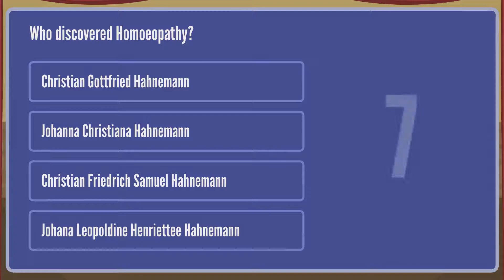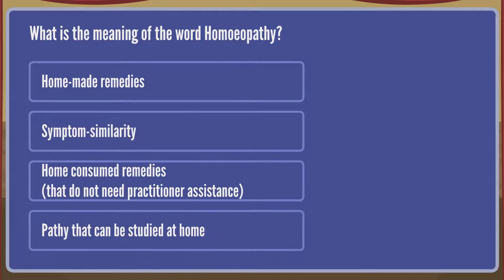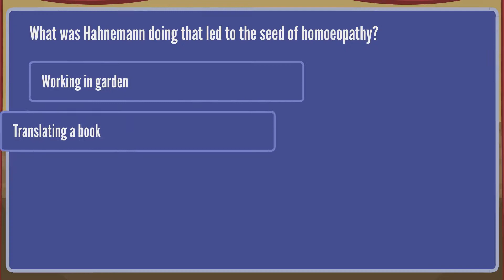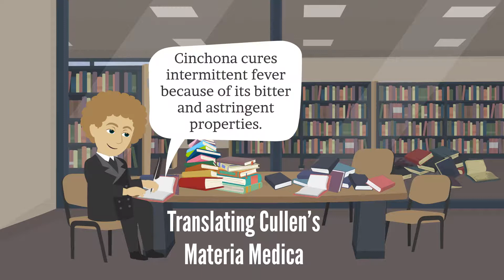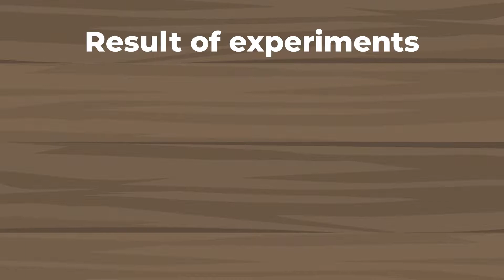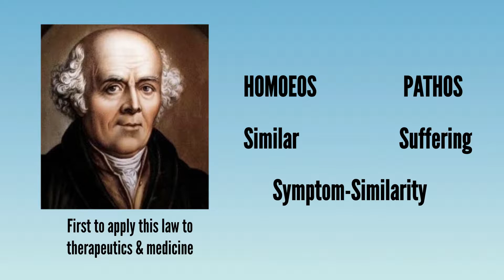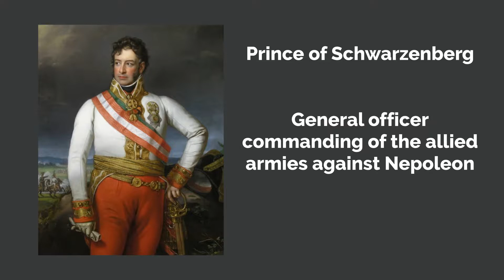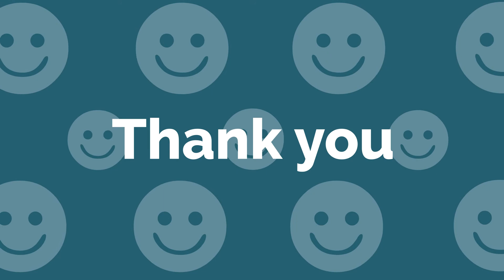Life history of Dr. Hahnemann and Discovery of Homoeopathy (Organon)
In this video you will be able to see the fascinating story of how, when and by whom homeopathy was discovered.